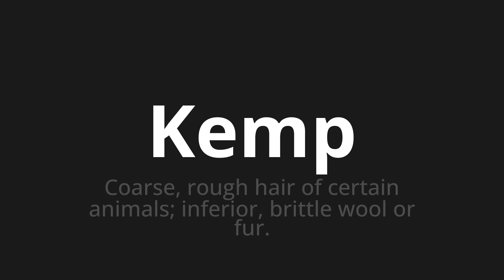How to pronounce Kemp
Master the Pronunciation of 'Kemp WHICH MEANS KEMP' - which means : Coarse, Rough Hair of Certain Animals;LOWER, BRITTLE Wool or FUR. 📝 with @PortuguesePronunciation 🎓🗣️ - [Your Guide to Portuguese]

Learn to pronounce 'Kemp' perfectly in Portuguese with our easy and engaging tutorial by @PortuguesePronunciation! 📖📽️ In this comprehensive video, we provide you with native speaker examples 🗣️👂 and phonetic breakdowns 🎵 to ensure you get the pronunciation just right.

How to say Kemp in Portuguese